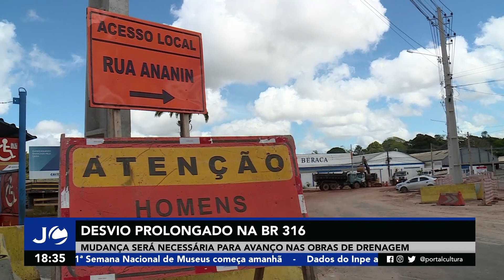Jornal Cultura - Desvio prolongado na BR 316 (15.05.23)